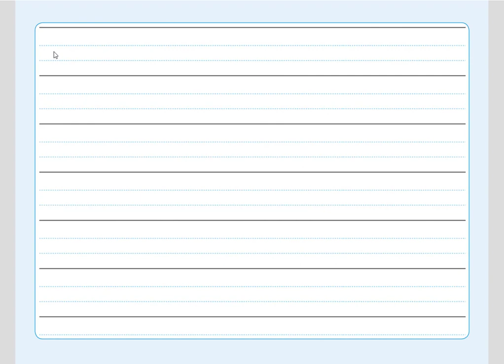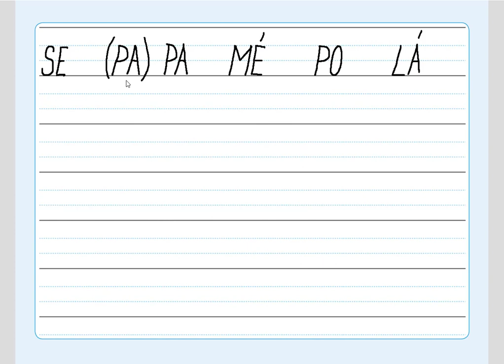Písmeno P (diktát slabik), ŽIVÁ ABECEDA, str. 42, cv.4 diktát